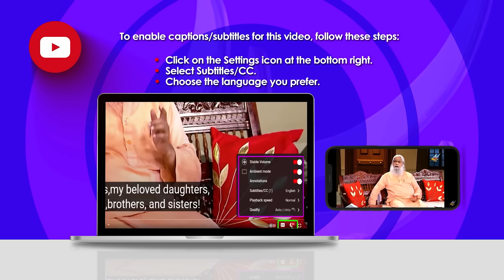Enna Vishesham? | God’s Boundless Love: Mercy, Grace & Forgiveness | Ep 105/Turn On CC for Subtitles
Hi everyone! To enable captions/subtitles for this video, follow these steps:
Click on the Settings icon (⚙️) at the bottom right of the video player.
Select Subtitles/CC.
Choose the language you prefer.